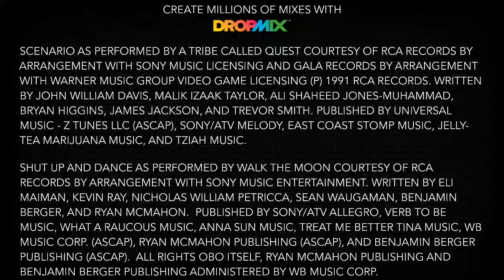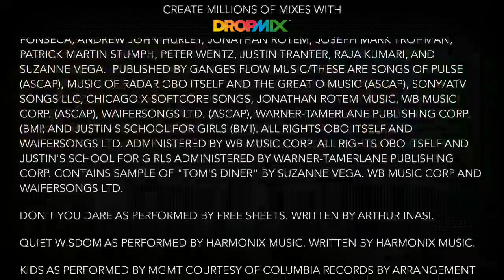Don't Dare Sing Quietly for the Kids - DropMix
Free Sheets - Don't You Dare
FX Card - Quiet Wisdom (Harmonix)
Fall Out Boy - Centuries
Ed Sheeran - Sing
MGMT - Kids

87 BPM, Eb Minor